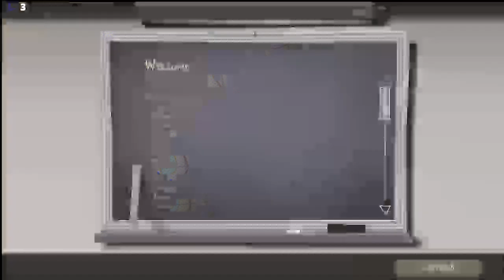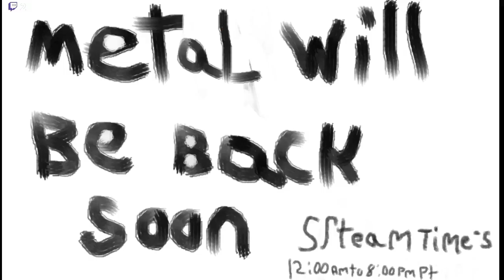playing classes i suck at and trying to get good at them part 2